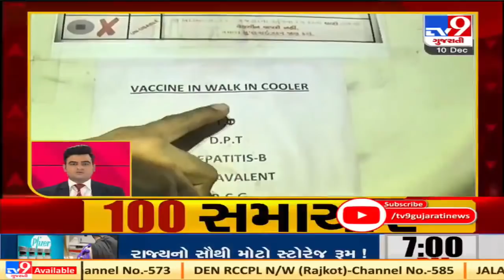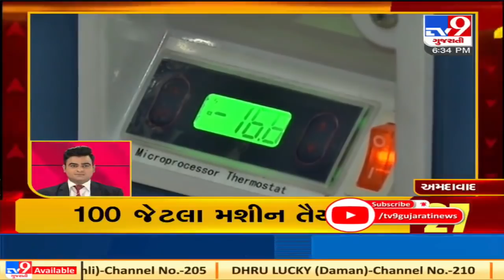Top News stories of this hour 10/12/20 | Tv9News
ચેનલને સબસ્ક્રાઈબ કરો અને બેલ આઈકોન જરૂરથી દબાવો...જેથી દરેક મહત્વના વીડિયોની નોટિફિકેશન તમને મળતા રહેશે